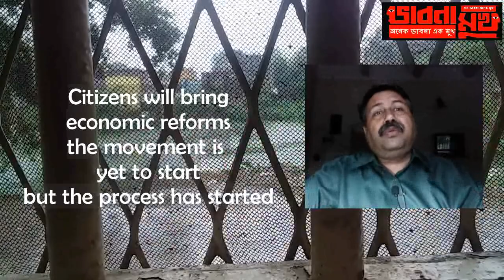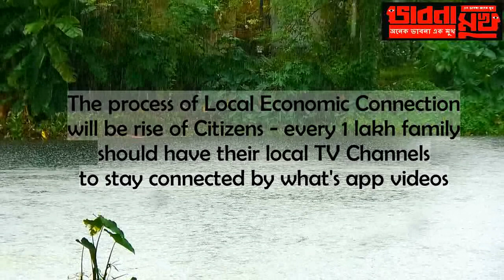bhabna mukh 1098 citizens the new force of India and trekkers and purohits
The day is not far when pm will sit with cms and discuss how to eradicate poverty and telecast live , the day is here when citizens are rising and meeting the demand for change , the day is here when people are becoming face of India and that day is not far when citizens will write their own future - bhabna mukh